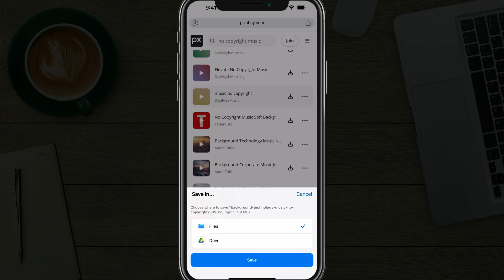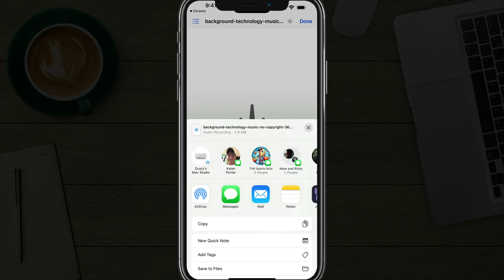How To Download Music With Chrome On Your Phone (Quick & Easy)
Learn how to download songs with Chrome on your phone (Android or iPhone) in just a few easy steps. In this quick guide, I’ll show you how to safely download music, where to find your files afterward, and how to play them offline.

My YouTube Film Gear:
🎤 Audio Interface

🎤  My Weekly Creator Podcast:

00:00 – Introduction & Overview
00:24 – Go to Pixabay for Royalty-Free Music
00:43 – Downloading a Song
01:03 – Locating the Downloaded File
01:26 – Playing the Song on Your Device
01:46 – Sharing/Opening on Android & iOS
01:43 – Final Tips & Outro